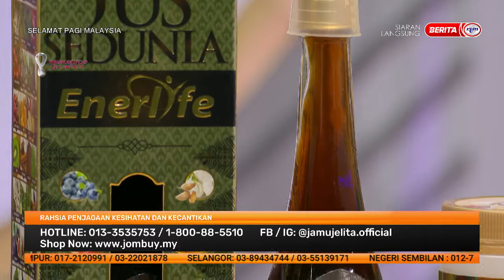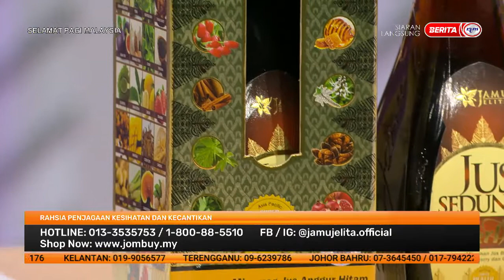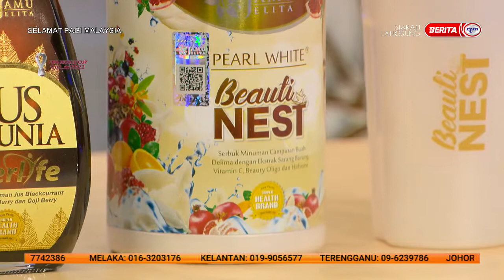1 DISEMBER 2022 - SPM - RAHSIA PENJAGAAN KESIHATAN DAN KECANTIKAN